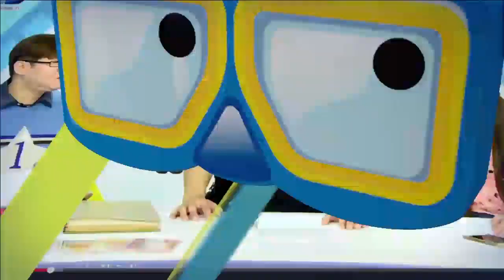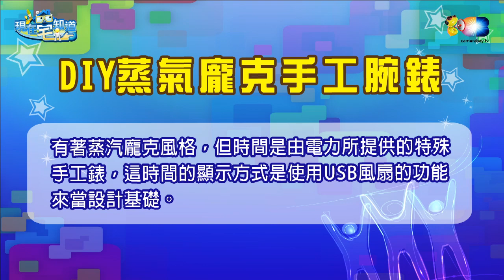麥卡貝20151007 現在宅知道_01 外景宅知道！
主持人:六嘆 魯蛋 婕翎
宅知道第一次外景節目來啦~
有影片跟音符君宅小物試玩